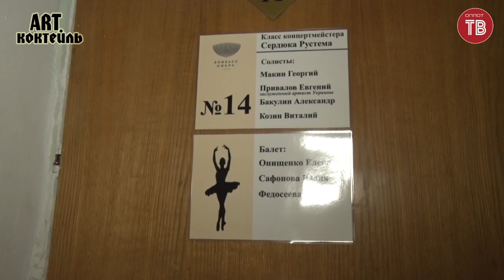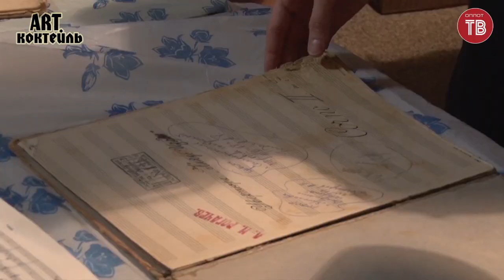ART Коктейль Выпуск № 211-4 от 24.10.2020. ДОНБАСС ОПЕРА